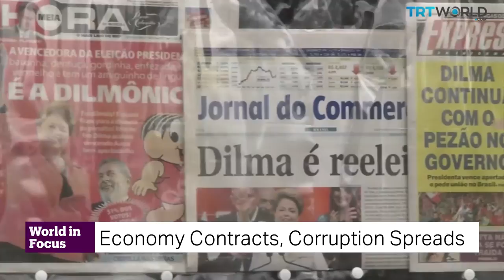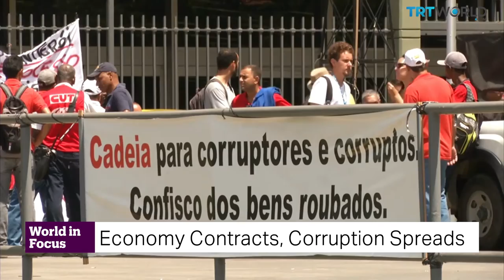TRT World - World in Focus: Dilma Rousseff Faces Calls to Resign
Why is Dilma Rousseff unpopular?
Re-elected less than a year ago, President Dilma Rousseff is having a hard time keeping Brazilians happy.Thousands of protesters took to the streets for the third time this year on Sunday, chanting “Dilma Out.” A recent poll by Datafolha revealed what many people suspected: the approval ratings of the first female Brazilian president had hit an all-time low of eight percent. What happened? Two things: a downturn in the economy, and widespread corruption.

Economy Contracts, Corruption Spreads
After the October elections, financial analyst Antonio Porto criticised Rousseff’s ability to manage the economy for a second term. He also criticised her policies that created inflation without growth. "The big problem, as you said, is the inflation. Because she (Rousseff) had (inherited) a country with a controlled inflation. And inflation in Brazil is something that is very sensible (sensitive), and she managed to produce inflation. How come? And with zero growth. She is really, very incompetent because if you have inflation but 10 percent growth. But no, we have zero growth and inflation." According to a Pew Research Center survey, Brazilians’ views on the economy have changed dramatically over the five years Rousseff has been in office. Those who said Brazil’s economy was doing well fell from 62 to 13 percent. And those who said the economy was doing badly, rose from 36 to 87 percent. Brazil is facing its worst economic downturn in 25 years.
What’s more, a major investigation called Operation Car Wash is under way. It’s alleged state-owned oil company Petrobras and some of Brazil’s largest construction firms collaborated with fifty current and former politicians in a corruption scheme.

What’s next for Rousseff?
Rousseff promised in October to change legislation and fight corruption. But many Brazilians now think she fell short. "I will also have a rigorous commitment to combating corruption, strengthening watchdog institutions and proposing changes to current legislation to end impunity, which is the protector of corruption." An investigation has also been launched into claims of corruption and overpricing, this time about the building of a stadium used during the World Cup last year. The construction company’s president has already been charged with money laundering and corruption over the Petrobras case, which he denies. Rousseff’s popularity is the lowest for any Brazilian president since Datafolha started polling in 1987. Sixty six percent of people it questioned said she should face impeachment. "We want the impeachment of the government because we already have the legal grounds for that, and it's up to the public to prove that the country can't stand it any more."